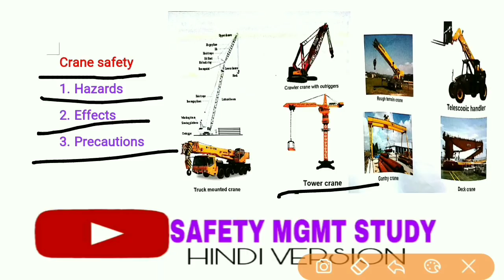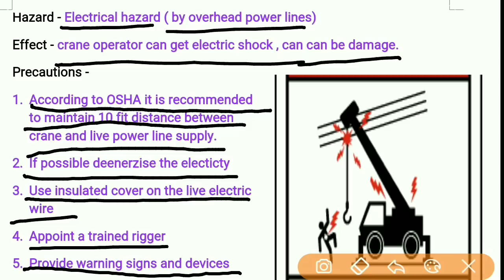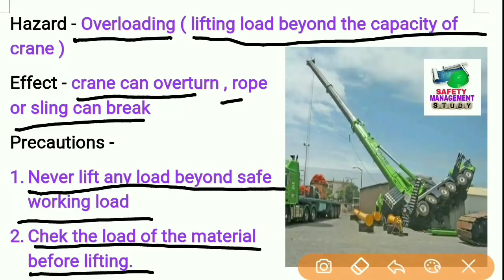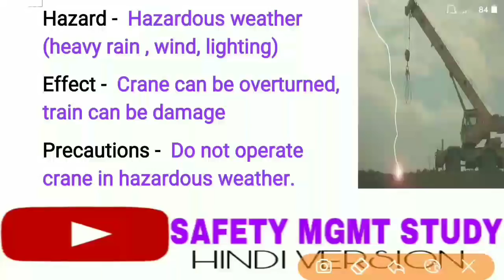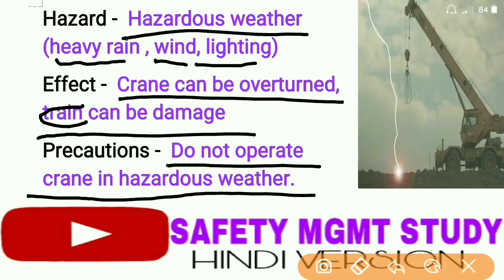Crane safety in hindi | crane hazards and precautions in hindi | safety mgmt study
In this video I'm going to discuss on Crane safety in hindi | crane hazards and precautions in hindi

.I edit my video by Redmi 4 android phone
manish safety
Safetymgmtstudy